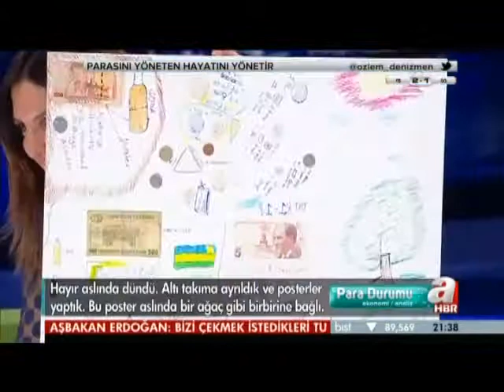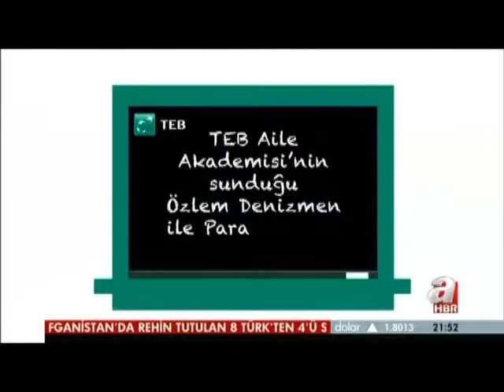102 ülke İstanbul'da buluştu, para ve harçlık konuşuldu - 12.05.2013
Özlem Denizmen'in sunduğu Para Durumu programının bu haftaki konusu 'Child&Youth Finance International' (CYFI) oldu. İstanbul, Çocuk ve Gençlik Finans Zirvesi'nin ikincisine ev sahipliği yaptı. 102 ülke İstanbul'da buluştu, para ve harçlık konuştu.

Özlem Denizmen, CYFI Direktörü Robin Willing ve  Zambiya'dan Mulemua Moongouova ve Ukraynalı öğrenci Yuliya Frolova'yı stüdyoda ağırladı.

Farklı kültürler finansal okuryazarlık hedefinde buluştu, ortaya keyifli bir sohbet çıktı. Para Durumu Kanalını Takip Edin